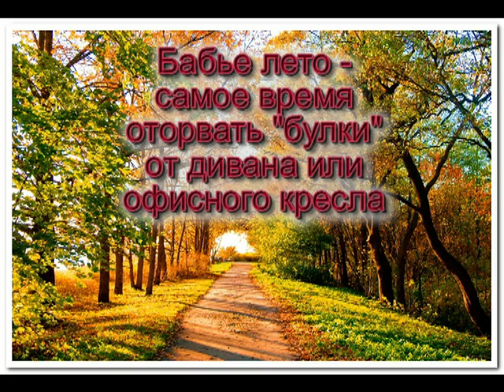Мотиватор. БАБЬЕ ЛЕТО - самое время оторвать "булки" от диванов. Михаил Шилов